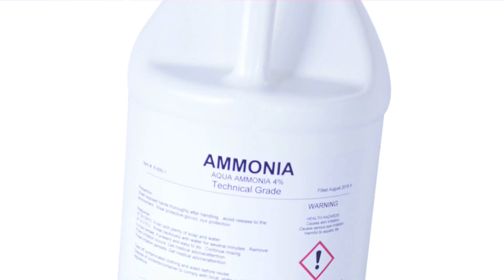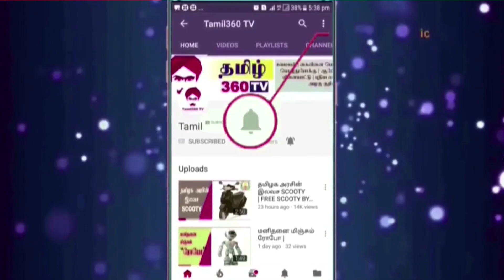ஹேர் டை இவ்வளவு ஆபத்தானதா?|| Adverse effects of Commercial Hair dye || Is Ammonia free hairdye safe?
ஹேர் டை  அடிப்பதால் ஏற்படும் பக்கவிளைவுகளை இந்த விடியோவில் காணலாம்
This video clearly explains the harmful effects of all kinds of hair dye. please watch the video to understand how bad hair coloring is?